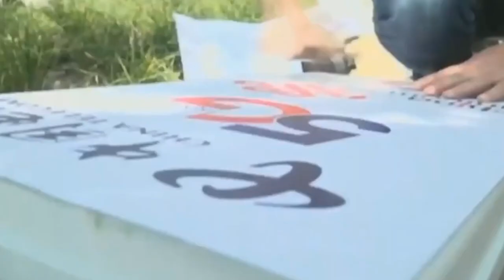JornaldaOnda 04.11.21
LEILÃO DA TECNOLOGIA 5G COMEÇA NESTA QUINTA-FEIRA